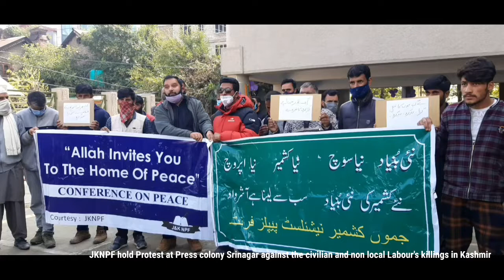JKNPF(Jammu Kashmir National People's Front) hold Protest at Press colony Srinagar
JKNPF(Jammu Kashmir National People's Front) hold Protest at Press colony Srinagar against the civilian and non local Labour's killings in Kashmir.